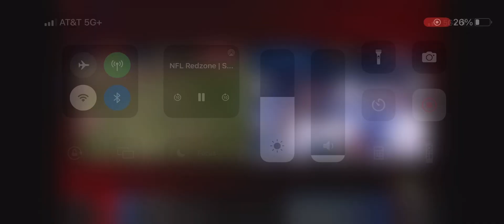Anthony Richardson and Justin Fields Both Score Rushing Touchdowns at the same time | NFL 2023